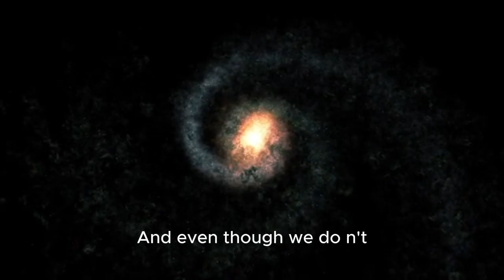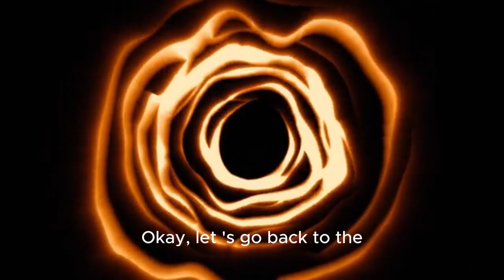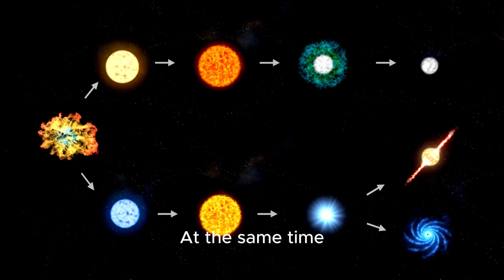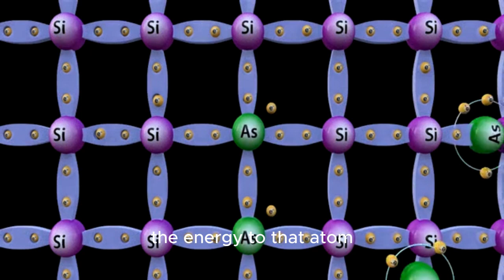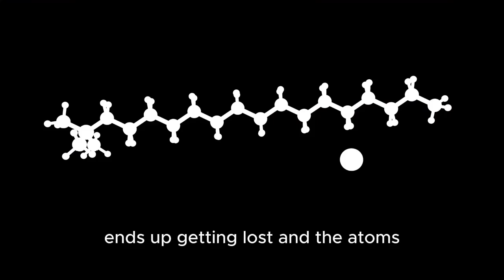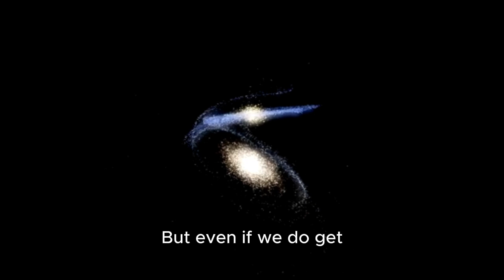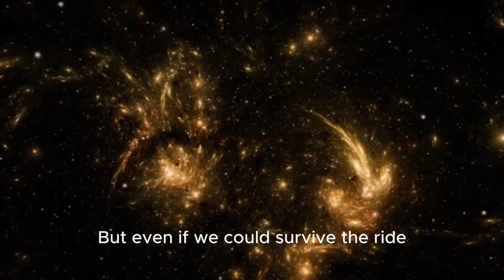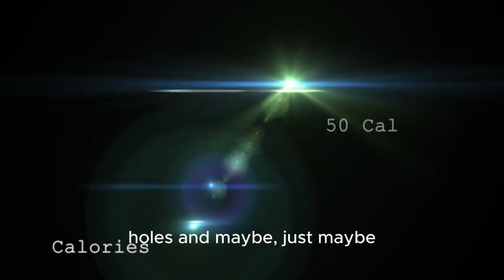What If a Black Hole Entered Our Solar System?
Our solar system seems calm and predictable, but what if a silent, invisible monster invaded our cosmic home? In this simulation and thought experiment, we explore the terrifying scenario of a rogue black hole entering our solar system.

Using the latest models in astrophysics, we visualize the catastrophic chain of events. Witness how the orbits of Earth and other planets would be thrown into chaos, see the devastating effects of its immense gravity, and find out if humanity could possibly survive this ultimate cosmic disaster. This is the science of the unthinkable.

Prepare to discover:
► The first signs we would have of an approaching black hole.
► How planetary orbits would warp and shatter.
► The horrifying reality of "spaghettification."
► What a black hole would actually look like in our sky.

Do you have a theory on how humanity could survive?